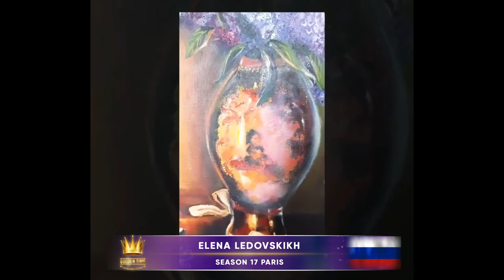Golden Time Distant Festival | 17 Season | Elena Ledovskikh | GTPS-1701-0852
Имя участника или коллектив: Elena Ledovskikh

Страна: Russia

Название конкурсной работы: Натюрморт с сиренью

Педагог: Базанова Ольга

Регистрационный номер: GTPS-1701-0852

Номинация: Репродукция

17 Season

Участие в других конкурсах и фестивалях / творческие достижения: 2 место в международном  конкурсе "Усы Дали" Испания; 3 место в международном конкурсе Golden -time; участник Международного конкурса современного концептуального, авангардного и абстрактного искусства